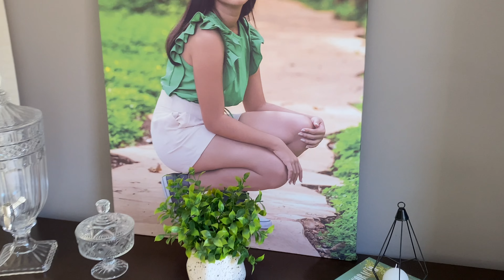LIMPEZA PESADA NA SALA + DECORAÇÃO NATALINA, GANHEI PRESENTE, VEM CONFERIR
Oi, amores, a paz povo de Deus!

No vlog de hoje fiz uma limpeza pesada na sala, aproveitei pra fazer decoração natalina e chegou meu presente de natal, já mostrei também!

Espero motivar vocês🌺

Na palavra do dia foi no livro de Samuel 1;19: E o Senhor se lembrou dela!
Eiiii, Deus não esquece dos seus filhos e filhas, Ele tá cuidando!

🌺Se inscreve